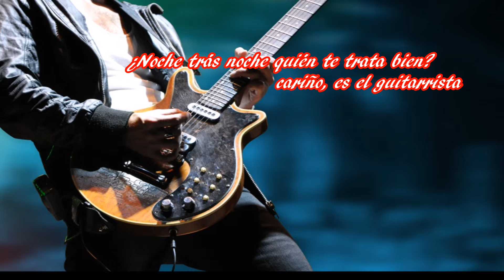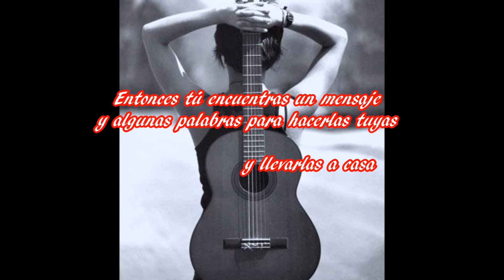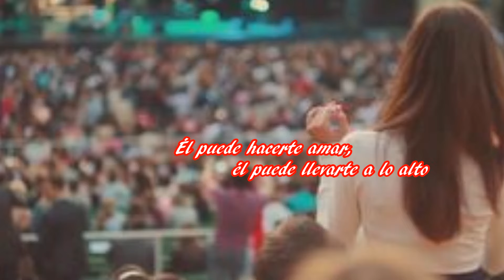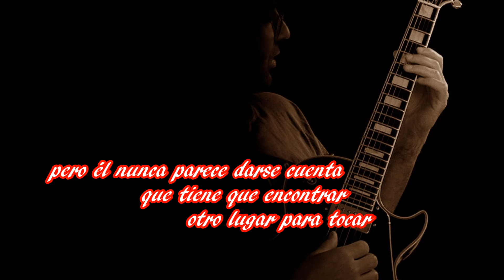The Guitar Man - Bread - Subtitulada español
Canción escrita por David Gates con sonidos de rock suave con acompañamiento de guitarra acústica y eléctrica con efecto wah-wah